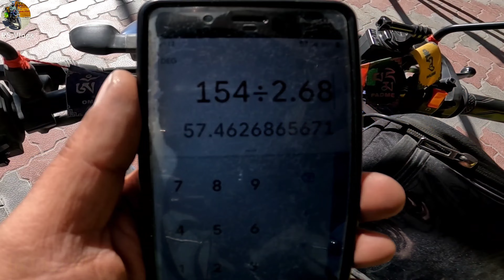Hunder to Pangong || Episode-8 (Part-2) || Lakakh Ride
श्योक नदी ( THE RIVER OF DEATH ) : लेह- लद्दाख भारत के प्रमुख टूरिस्ट डेस्टिनेशन में से एक है। लेह- लद्दाख का इलाका पहाड़ों, घाटियों और नदियों से सजा हुआ है। यह इलाका ट्रैकिंग, रिवर राफ्टिंग, पहाड़ों के बीच में टेंट लगाकर रहने वालों को अपनी और आकर्षित करता है। साथ ही स्थानीय लोगों की दिनचर्या को पास से देखने का मौका भी मिलता है। इसके साथ ही लेह लद्दाख के लोकल फूड का भी आप मजा ले सकते हैं।

ऐसे में अगर आप लेह- लद्धाख आए तो ‘मौत की नदी’ की सैर करना ना भूले, डरिए मत श्योक नदी ( Shyok River ) को ‘मौत की नदी’ के नाम से जाना जाता है। ये नदी रिमो ग्लेशियर, काराकोरम रेंज से निकलती है जो सिंधु नदी की एक सहायक नदी है, और उत्तरी लद्धाख से होकर गिलगित- बाल्टिस्तान में प्रवेश करती है। ये नदी करीब 550 किलोमीटर में लंबी है।

श्योक नदी के दीदार के लिए अगर आप मोटर बाइक और कार का सहारा ले तो ज्यादा मुफीद होगा, क्योंकि यहां के रास्ते उबड़- खाबड़ है, और छोटे है। ऐसे में बड़ी गाड़ियों का पहुंचना मुश्किल है। हालांकि कहीं कहीं पर पक्की सड़क भी है, जो आपके सफर को थोड़ा आसान बना सकती है, लेकिन अगर आप थक भी गए है तो यकिन मानिए वहां की वादियों को देखकर आपकी थकान छूमंतर हो जाएगी.

क्यों कहते है ‘मौत की नदी’ ? (Why Shyok River called as River of Death ) : श्योक नदी को मौत की नदी कहने की कहानी ये है कि ये नदी बहुत तेज बहती है, जिसे पार कर पाना ना मुमकिन है, ये नदी गर्मियों में अपने पूरे रंग में होती है, गर्मियों में गलेश्यिर पिघलने की वजह से इस नदी में पानी का बहाव तेज हो जाता है। और इसे पार करना किसी के लिए भी मुनासिब नहीं होता है, हालांकि सर्दियों में इसका बहाव कम रहता है लेकिन नदी को पार करना बस की बात नहीं होती है।

वहीं, यह नदी प्राचीन काल से लद्दाख के लोगों के लिए एक सुरक्षा मोर्चे की तरह रही,  जिसने लगातार विदेशी आक्रमणकारियों से उन्हें बचाया। कोई भी विदेशी आक्रमणकारी या तो मंगोल और चीनी घुड़सवार इस नदी को पार करने की कोशिश करते और डूब जाया करते थे। हालांकि आजकल नदी पर कई पुल हैं जिससे सुरक्षित पार किया जा सकता है

leh to hunder kaise jaye
khardungla pass world former highest pass
Ladakh land of high passes
leh Ladakh ride
leh Ladakh moto vlogs
leh Ladakh motorcycle ride
leh kaise jaye
Ladakh ride on mt15
yamaha mt15 V2 ride
Ladakh  ride on yamaha mt15 v2
yamaha bike performance
high passes of the world
world highest motorable road
world highest pass
highest motorable road in the world
motorcycle ride to highest motorable road in the world
camel ride
double head camel ride
sand humb
Ladakh ride kaise jayenge
Ladakh ride on motorcycle

How to reach nurbula pass
Nurbula pass kaise jaye
Nurbula top kaise pahunche
Nurbula pass
Nurbula pass hanle
Hanle to nurbula top
Hanle to nurbula pass
Hanle to umling La pass
Hanle to umling La pass via nurbula pass
Nurbula top se umling la pass
World highest pass motorable road
World highest motorable pass
Highest motorable pass in the world
Umling la pass
Ladakh se umling la pass kaise pahunche
Hanle se World highest pass kaise jaye
Umling la pass kya world ka highest pass hai
how to reach hanle via photila pass
Ladakh Ride on Yamaha MT15
Kya mt15 se Ladakh ride kr sakte hain
Ladakh ride on my Yamaha mt15 bike
Mt15 ladakh trip
ladakh trip on mt15
umling la pass trip on mt15
khardungla pass trip on mt15
khardungla trip
mt15 in ladakh trip
mt15 to ladakh
ladakh on mt15
ladakh trip
mt15 ladakh trip
mt15 ladakh mein
r15 ladakh trip
tanglang la pass
ladakh lake
pangong lake
ladakh ride on yamaha bike
Yamaha mt15
Mt15 off road trip
off roads
Mt15 in water crossing
Mt15 performance
Mt15 mileage
Mt15 power
Mt15 in ladakh roads
Mt15 Road appeal
photila pass
nurbula top to umling la pass
umling la pass to hanle by photila pass
photila top dangerous roads
Manali
sissu
rs vlogs
mt 15 long ride
mt 15 bike
yamaha bike long trip
mt 15 reliability